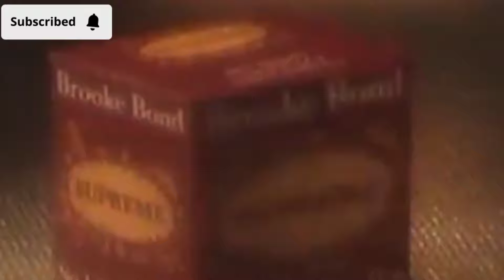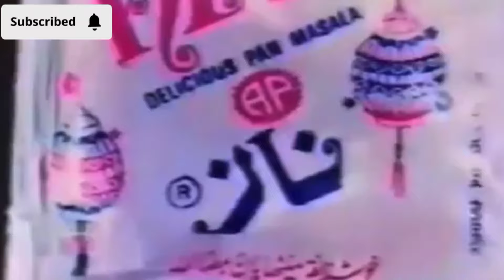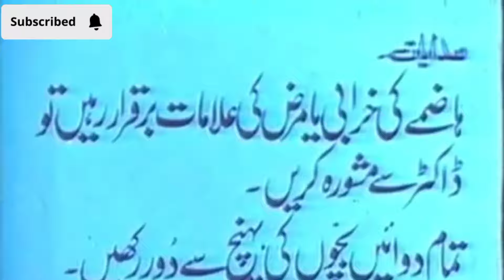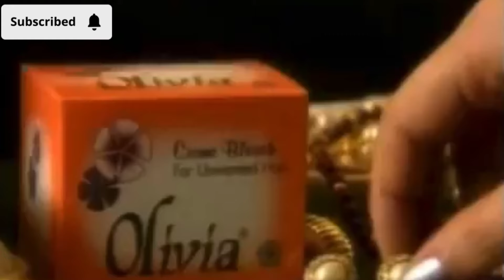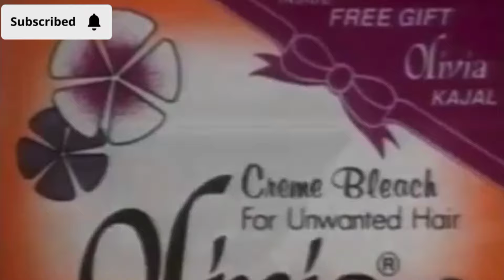Bachpan ke din ki Yadain Old Memories Of Pakistan|Old is Gold |PTV Old Advertisements#subsribe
Wellcome to my channal life style with maryum

PTV Old  Advertisements Compilation